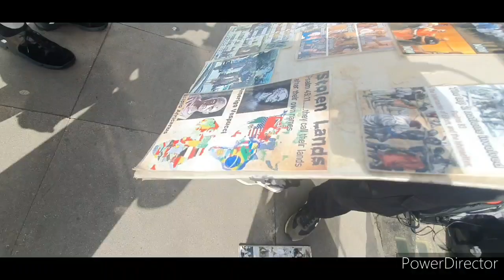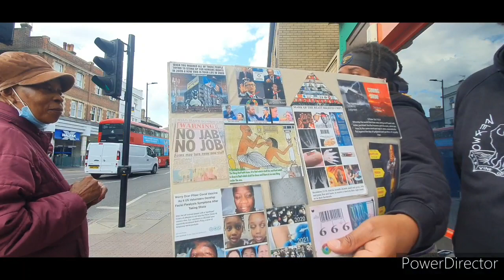Heavenly Father is the Potter not Harry so if the PoPo come it’s nothing || pt4